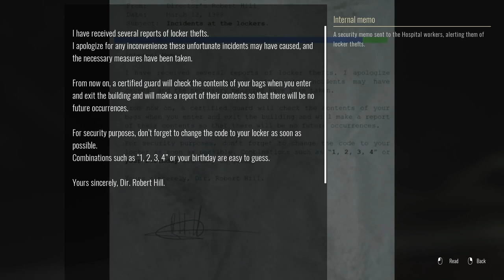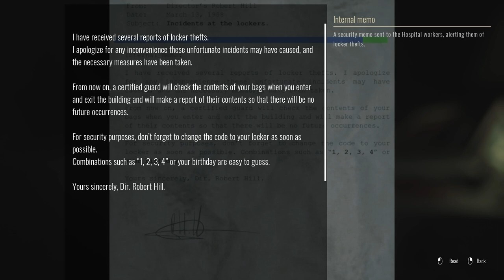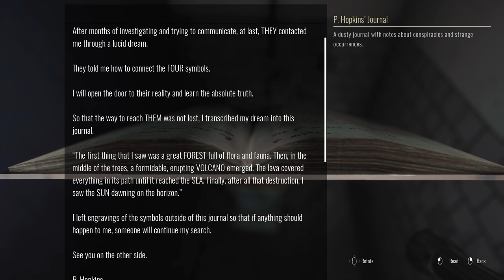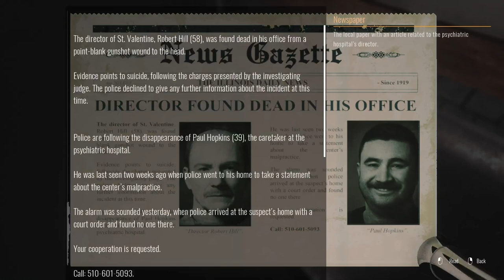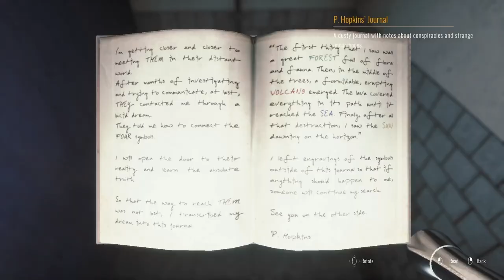SCHOLAR'S MATE - FIRST MOVE | Gameplay PC | Full Demo | No Commentary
Scholar's Mate is a classic chess tactic designed to deliver a quick checkmate in just four moves. Perfect for beginners and those looking to refine their opening strategy, this maneuver targets an opponent’s f7 (or f2 for White) square, setting up a swift and decisive victory.

In this video, we break down the Scholar's Mate step-by-step, demonstrating how to execute this powerful opening strategy. Learn the key moves, common pitfalls, and how to effectively counter the Scholar's Mate if your opponent tries it against you. We’ll also explore alternative strategies and how to adapt your play to different opponents.

Whether you’re new to chess or a seasoned player looking to refresh your opening repertoire, Scholar's Mate is a valuable tactic to have in your arsenal. Watch as we unravel the secrets behind this checkmate, offering insights and practical tips to enhance your chess game.